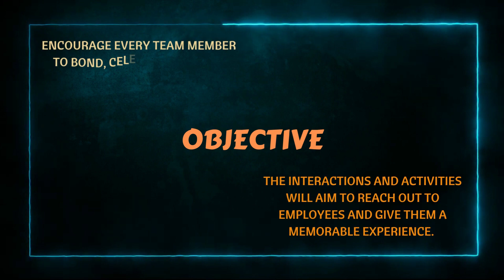DYUTHI - Annual Meet 2022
Let's celebrate 22 years of hard work and success!

For the first time in over a year, the idea of returning to an in-person event actually seems possible.

Many, many thanks for your hard work and leadership in 2020 and 2021. Thanks to your brilliance, we’ve achieved the set goals. We’d love to celebrate you and your team in our 2022 Annual Networking & Socializing Event - DYUTHI.

“We’d love to see you among us at DYUTHI 2022"